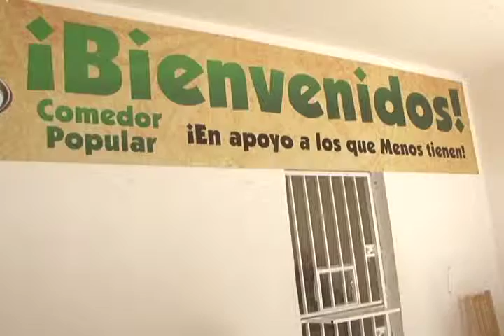El Comedor Verde recibe a cerca de 60 personas al día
El Comedor Verde es un comedor con sentido humanitario, atienden en promedio sólo en el desayuno a 30 personas al día y brinda alimentos a quienes más lo necesitan.